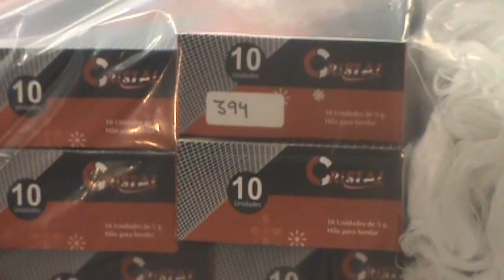Entrega de hilo a 90 mujeres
Patzún, entrega de hilo para bordar y tejer a 90 mujeres dentro de los programas de apoyo a la mujer de la Oficina Municipal de la Mujer OMM, con apoyo de USAID.